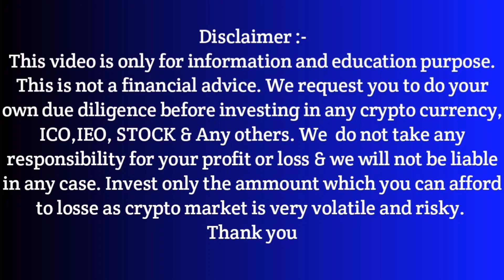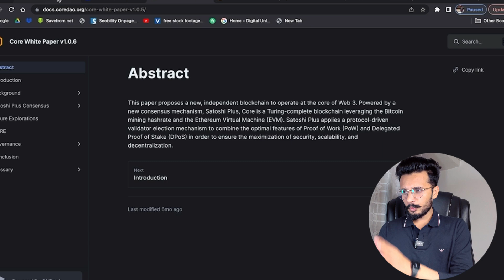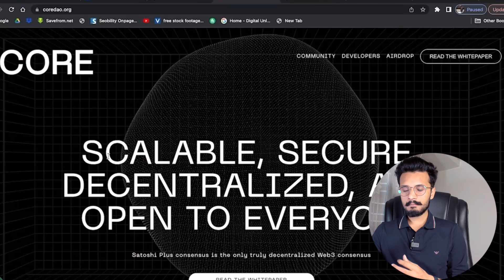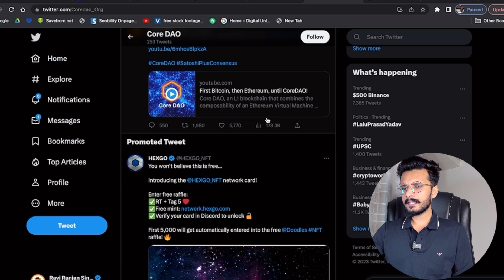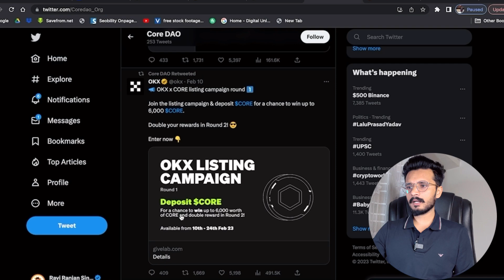Core Dao एक दिन में Big Record || CORE DAO Coin News today || Core DAO Coin update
sign-up for copy trading 👇 $20 Extra bonus 🔥